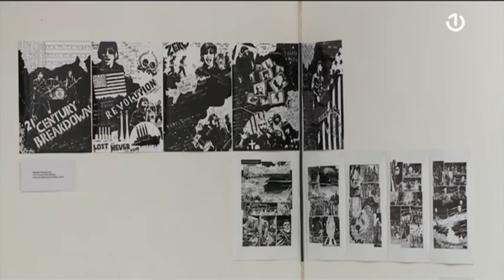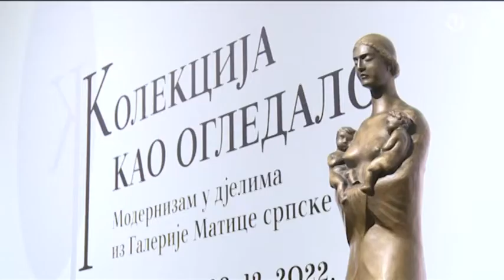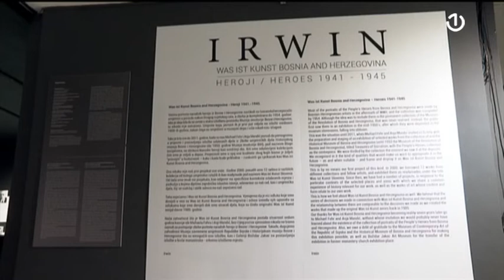Art Depo - 24.09.2022.